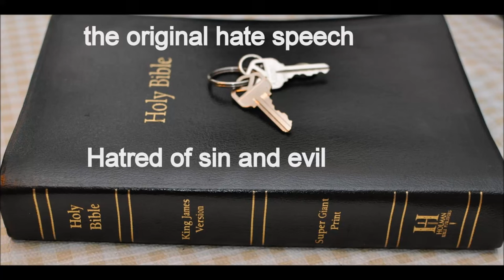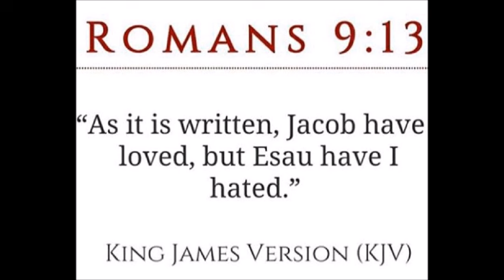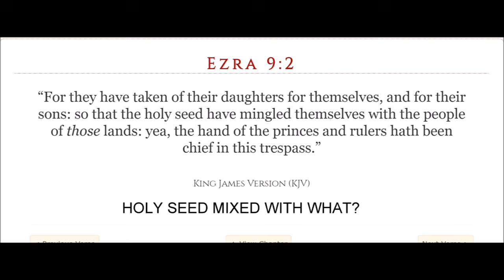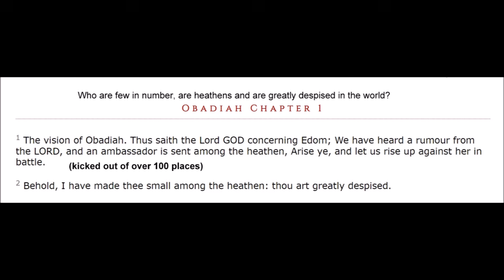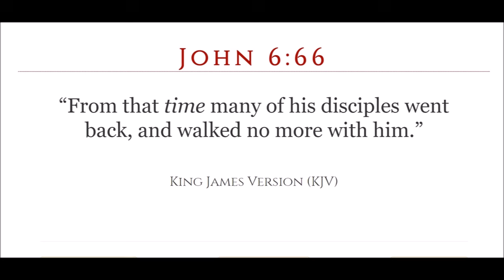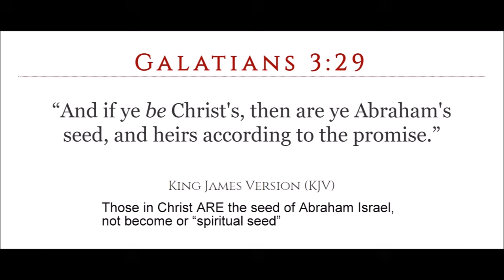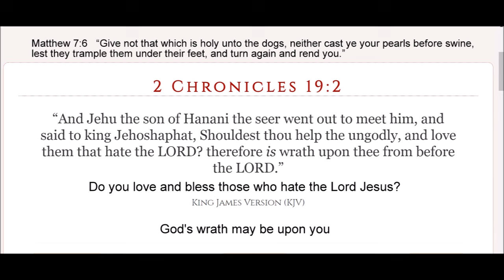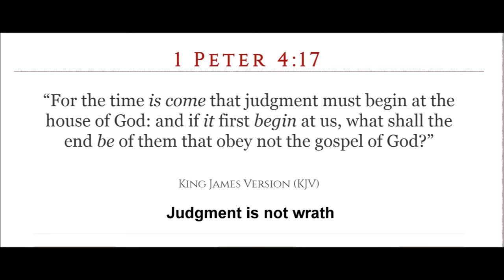Cain's kids and the flood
Did the kids of Cain die in the worldwide flood? Were any on the ark of Noah?
Who did Ham marry to have Canaan as a son?
Zechariah 14:21  Yea, every pot in Jerusalem and in Judah shall be holiness unto the LORD of hosts: and all they that sacrifice shall come and take of them, and seethe therein: and in that day there shall be no more the Canaanite in the house of the LORD of hosts.
Genesis 28:1
 And Isaac called Jacob, and blessed him, and charged him, and said unto him, Thou shalt not take a wife of the daughters of Canaan.
Obadiah 1:18 - And the house of Jacob shall be a fire, and the house of Joseph a flame, and the house of Esau for stubble, and they shall kindle in them, and devour them; and there shall not be any remaining of the house of Esau; for the LORD hath spoken it.